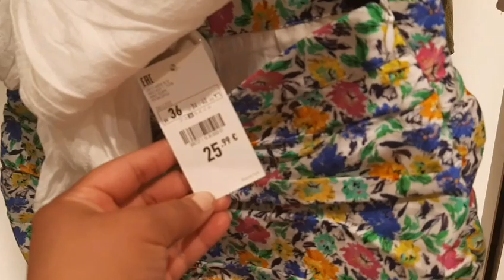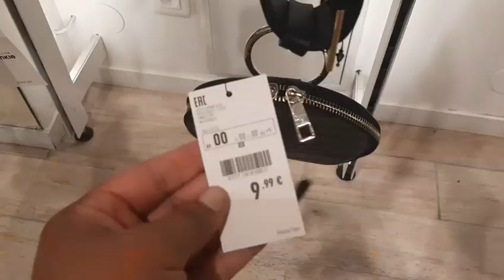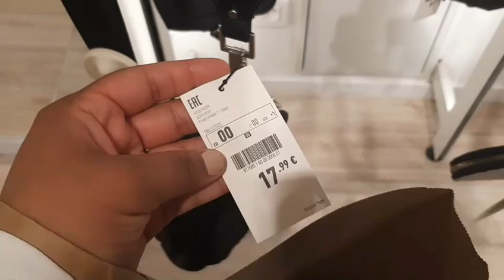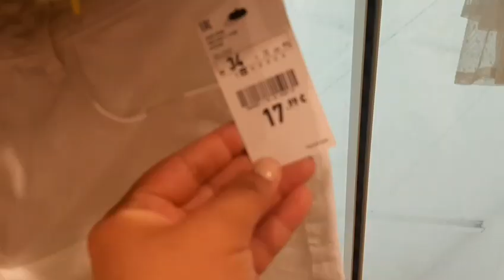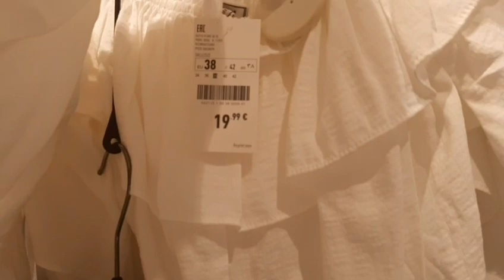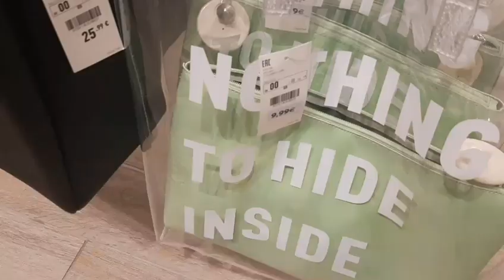PIMKIE NOUVELLE COLLECTION AOÛT 2020